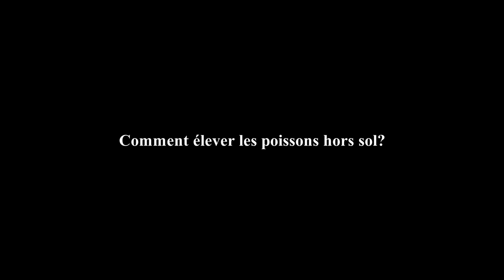[ Podcast] Peche: Elevage des silures hors-sol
Claude MAKANDA est un amateur de l'élevage des poissons, l’absence d'un étang l'a contraint à élever ses poissons dans des énormes récipient ( hors-sol). Découvrez l'histoire de Claude MAKANDA dans cet entretien téléphonique depuis Mbalmayo la capitale départementale du Nyong Et So'o Région du Centre; en exclusivité, réalisé et produit par Christophe NYEMECK BEAT avec la collaboration d’Émilienne Patience MAKONGUE TOLO